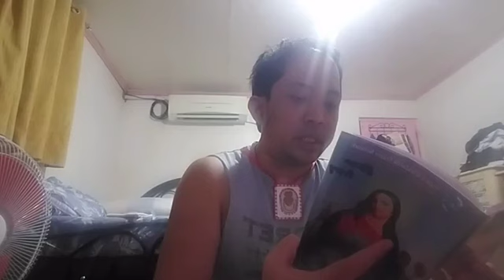liturgy of the hour morning prayer virtual live (December 26.2023)